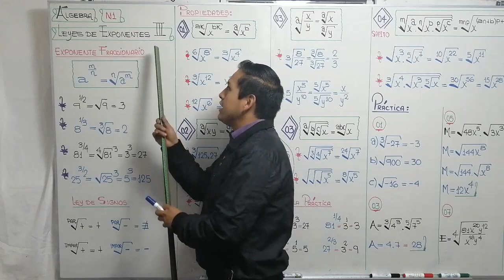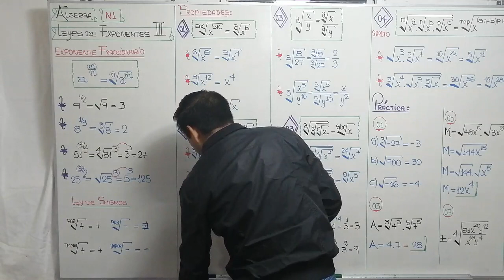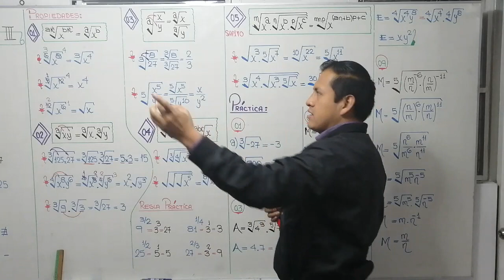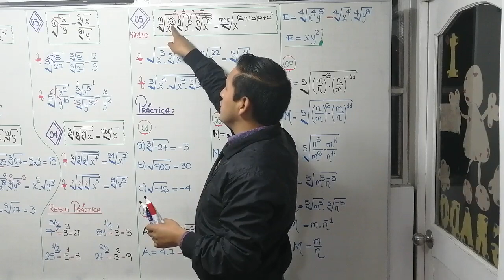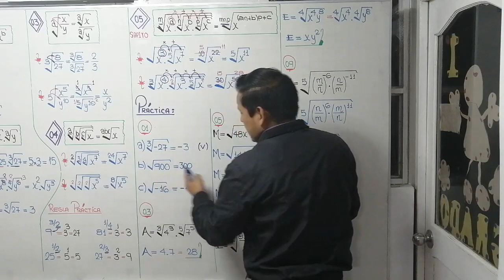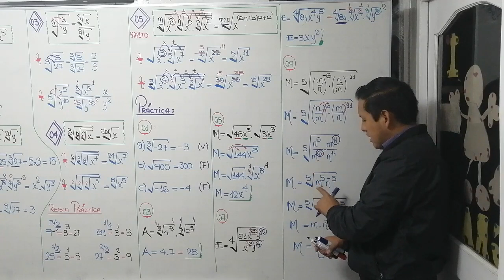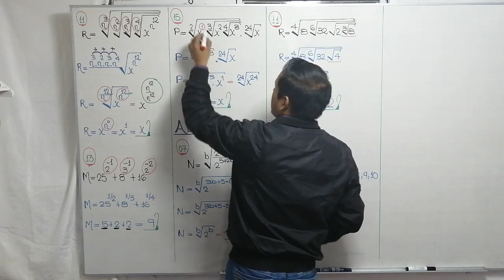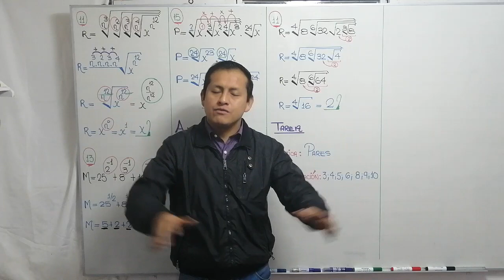LEYES DE EXPONENTES III - ÁLGEBRA - NIVEL I - SECUNDARIA